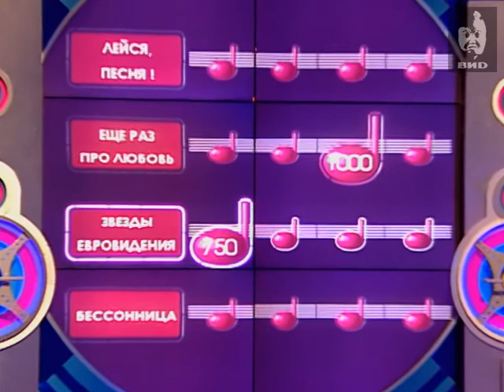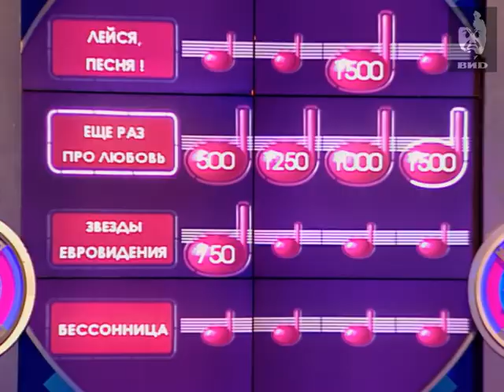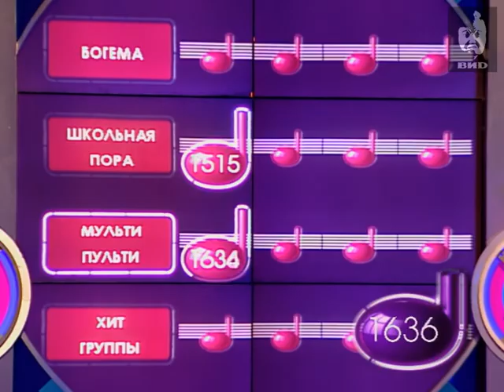Угадай мелодию 2004 (07.05.2004)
Участники: Любовь Каява, Сергей Казанский, Рашида Мерзоева.
Победитель : Сергей Казанский.

Участники
Гр. "Веселые Ребята".